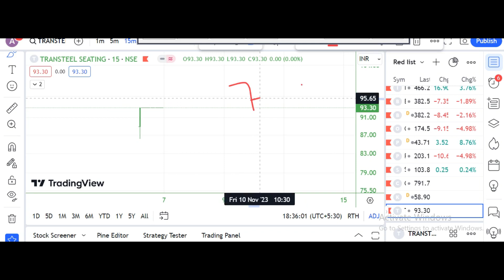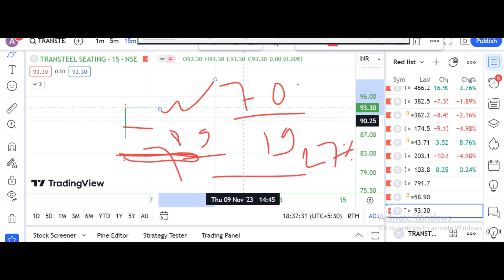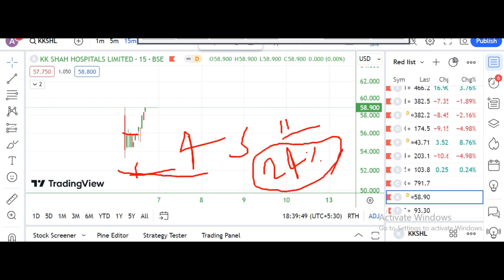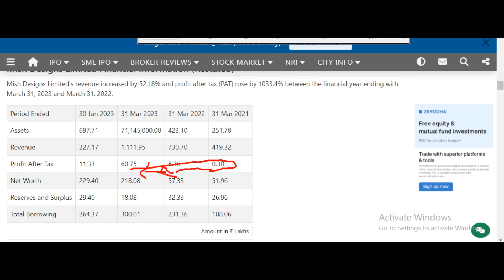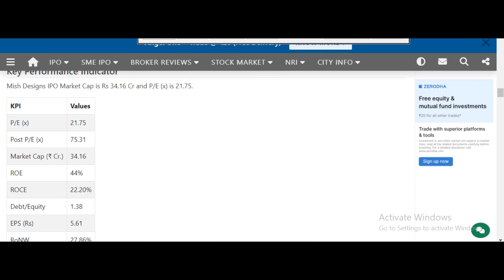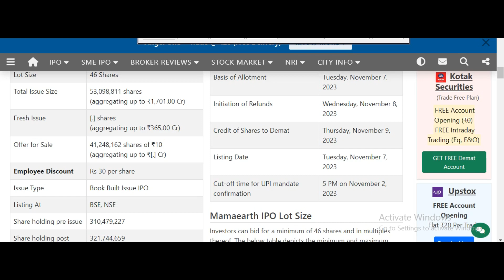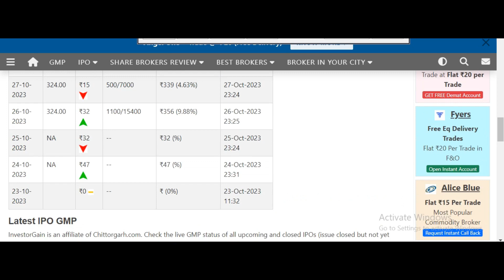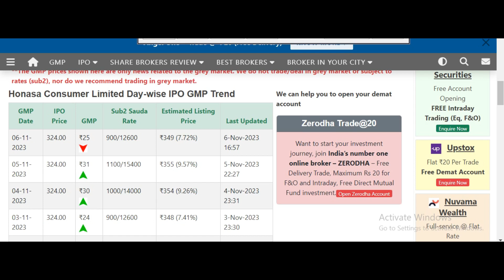Mamaearth IPO Listing Day Strategy & GMP Today ! All sme ipo gmp !